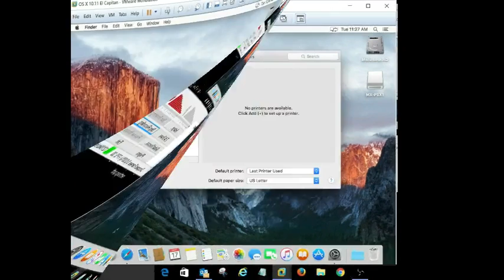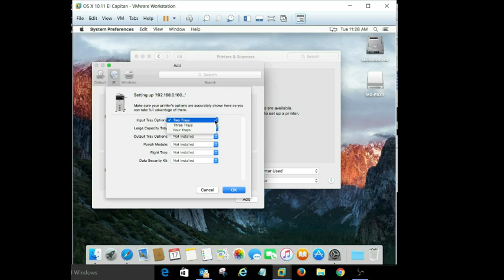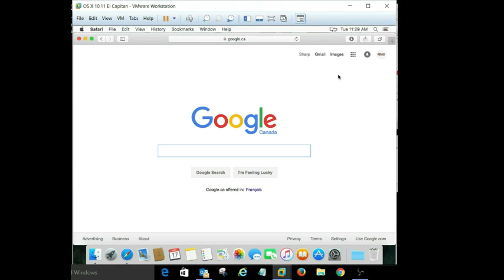Installing a Sharp Colour driver on a Mac, start to finish